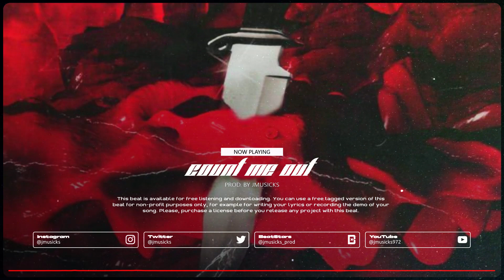'COUNT ME OUT' 21 Savage Type Beat - Instru Trap, Rap 140BPM, Fminor (Prod. JMUSICKS x boyblems) 💯🖤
Moi c'est JMUSICKS
j'suis un beatmaker français qui fait des instru depuis maintenant 7 ans, je fais de tous, tous les styles et genres de musique que j'apprécie et je les partage avec vous sur YouTube. 💯🔥✔

A la base je suis musicien (pianiste guitariste) et j'étais fatigué de joué des morceau qui existait déjà donc je me suis dit mais pourquoi pas faire mes propres morceau puis au fur et à mesure j'ai appris ce que c'était le beatmaking.

J'espère que vous aimerais mon travail autant que moi je l'aime.
Vous connaissez déjà la chanson, liker, commenter, partager et surtout acheter 😂😉🎶

Hi, I'm a french producer, beatmaker & musician and also a designer,
I'm a fan of art, of music and pop culture in general and i wanna share my music, my beats and my production with the world on this plateforme

Hope you will enjoyed my content, my music, my beats and all the content imma put out.

💯Leave your opinion, give me some feedback

✅Spotify : I Made some good playlist here too

JMUSICKS - PRODUCTIONS 💻🎹🔊